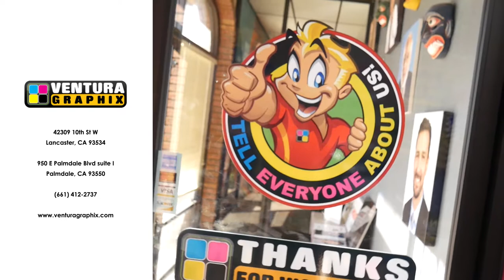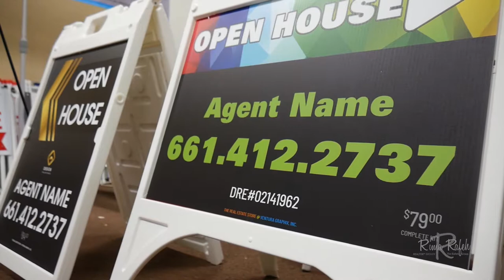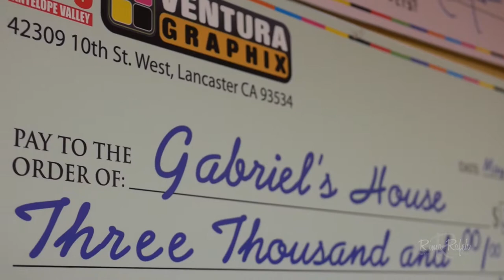Antelope Valley Thursdays: Ventura Graphix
On this episode of AntelopeValley Thursdays, Rima Rafeh Talks with the Owner of Ventua Graphix, Jorge Ventura, in Lancaster CA.

Tune in every Thursday to see which business we'll feature next.